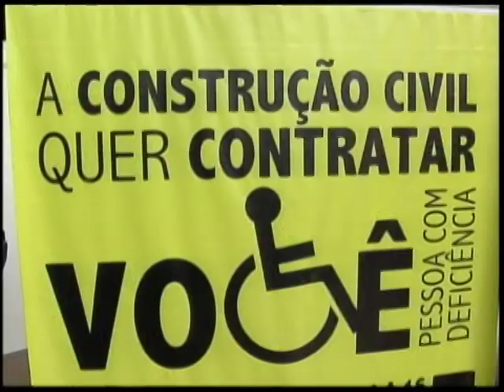Feira mostra experiências bem sucedidas na geração de empregos para pessoas com deficiência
NBR Notícias - 15.11.11: Uma feira, em Brasília,  mostra como a inclusão social pode gerar emprego e renda. São novos produtos e experiências bem sucedidas para melhorar a qualidade de vida de portadores de necessidades especiais.